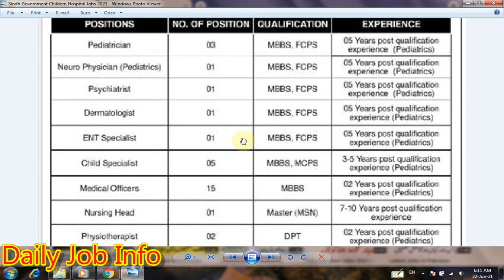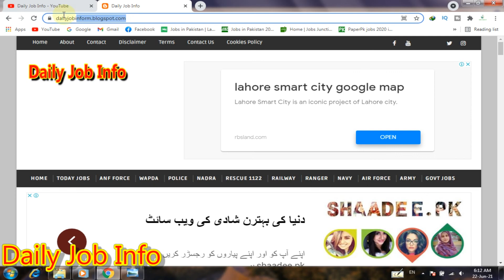Sindh Government Jobs 2021 | Sindh Government Children Hospital Karachi Jobs 2021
Dear Friends

Advertisement link

Sindh Government Childern Hospital is hiring Pediatrician, Neuro Physician, Psychiatrist, Dematologist, ENT Specialist, Child Specialist, Medical Officers, Nursing Head, Physiotherapist, Nurses, Technician, LHV, Ward Boy, Aya, HR Manager in Karachi.

Last Date to Apply: 19 July, 2021

OGDCL Jobs 2021 Latest

Civil Defence Balochistan Jobs 2021

District Health Authority Nankana Sahib Jobs 2021

Latest School Education Department Jobs 2021

Military Police Jobs 2021

Lahore Central Business District Development Authority Jobs 2021

Join Pak Army As Captain 2021